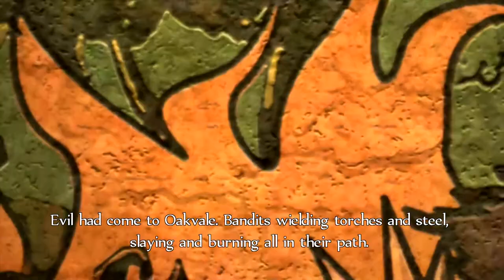Fable Anniversary (Xbox 360) - 01 - The Journey of a Litte Boy (Let's Play)